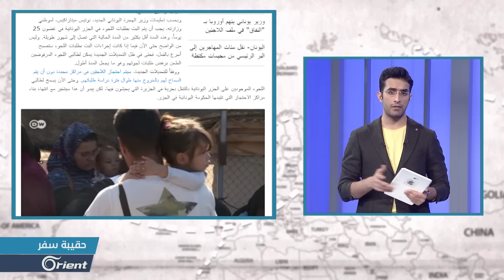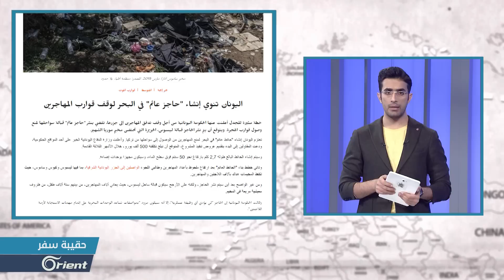اليونان تتخذ إجراءات لجوء جديدة مثيرة للجدل ماهي؟ - حقيبة سفر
منذ بداية العام الجاري قامت الحكومة اليونانية الجديدة بتشديد قوانين اللجوء في البلاد
وتنص القوانين الجديدة على "التشديد في الالتزام بالمهل النهائية"، سواء أكان الأمر يتعلق بمدة البت بطلبات اللجوء أو بمواعيد الترحيل، حسبما كشف موقع شبيغل أونلاين الألماني.
ووفقاً للتعديلات الجديدة، سيتم احتجاز اللاجئين في مراكز محددة دون أن يتم السماح لهم بالخروج منها طوال فترة دراسة طلباتهم. وحتى الآن يسمح لطالبي اللجوء الموجودين على الجزر اليونانية بالتنقل بحرية في الجزيرة التي يعيشون فيها، لكن يبدو أن هذا سيتغير مع انتهاء بناء مراكز الاحتجاز التي تقيمها الحكومة اليونانية في الجزر.